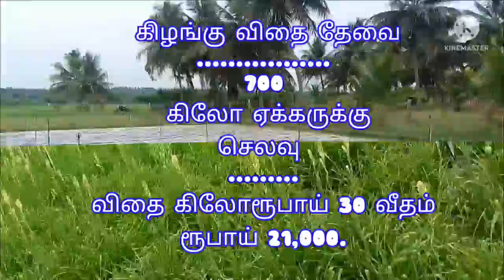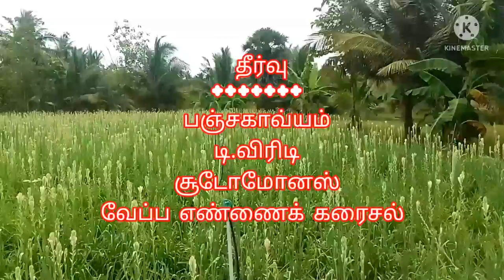நிலச் சம்பங்கிப் பூ சாகுபடி ( Tuberose)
சிறு , குறு விவசாயிகளுக்கேற்ற
வணிக மலர்கள் சாகுபடி